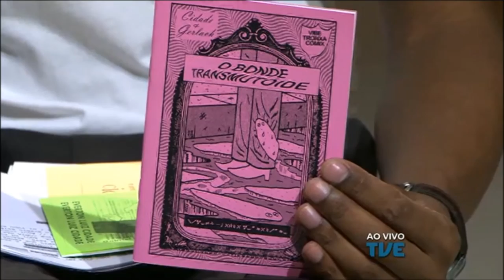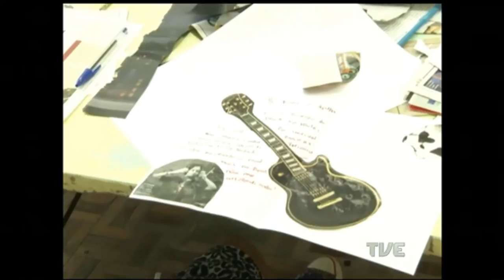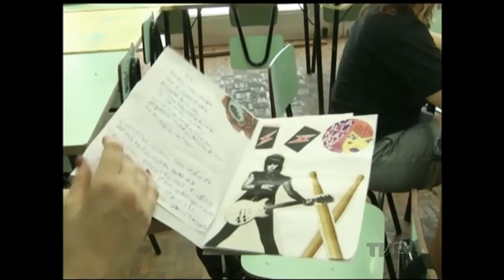Radar | TVE| 26/01/2017 - Dom Pescoço (SP)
Som ao vivo com a banda Dom Pescoço, de São José dos Campos, e entrevista sobre a segunda edição da Afrescos, com as bandas EX, Siléste e Loomer.